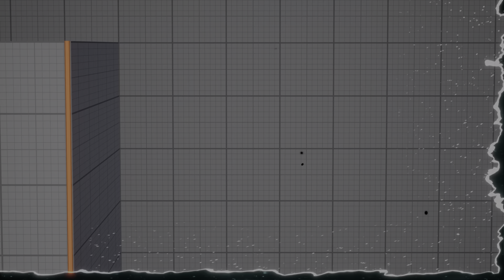MultiVersus Harley Quinn Vs Finn